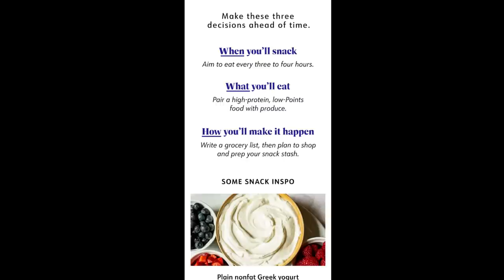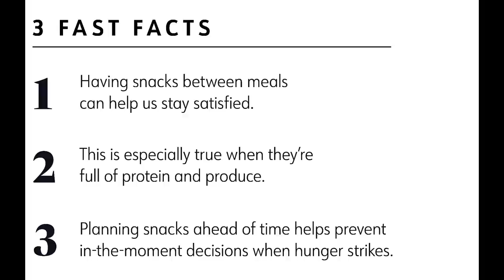WEEKLY WW WEIGH IN - AM I DONE LOSING WEIGHT?? - WEIGHT LOSS TIPS - WEIGHT WATCHERS!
HAPPY FRIDAY! How was your week? I'm wondering. am I done losing weight?? Enjoy! XO

🎉NUTRITION CHANNEL!!!

Code JENNSWWJOURNEY

Code- jennswwjourney

Code- jennswwjourney